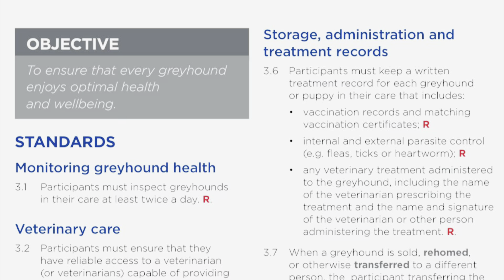Code of Practice: GWIC vet Aaron Lewis on health and wellbeing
GWIC vet Aaron Lewis on part 3 of the Code of Practice: Health and Wellbeing